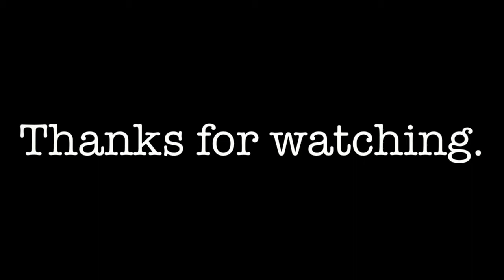The Longest Time (Sung by David Hynds)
David Hynds sings all the parts to Billy Joel's 'The Longest Time'